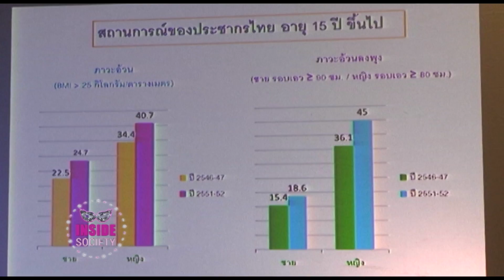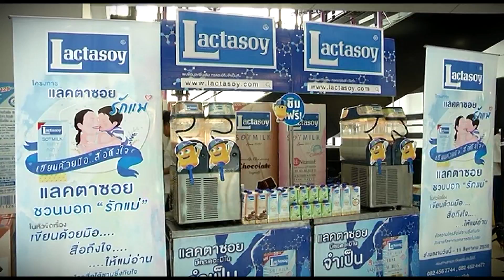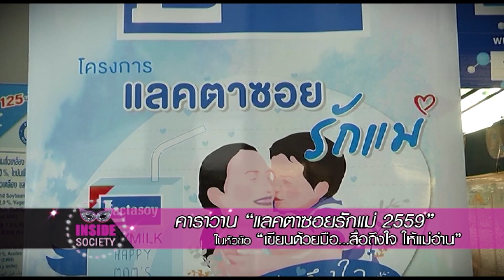Inside Society : DVIS FASHION SHOW 2017 : RAMATANA 2016-8-17